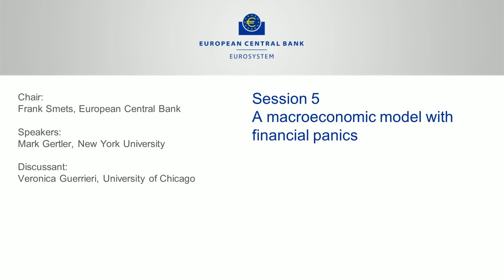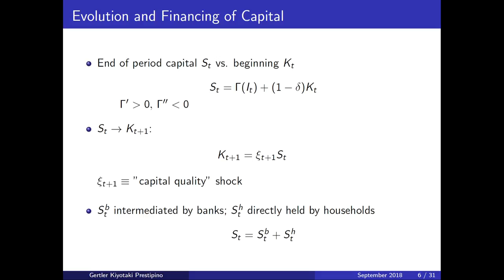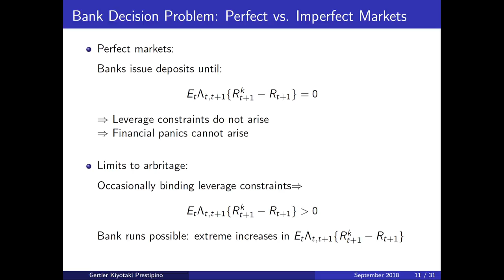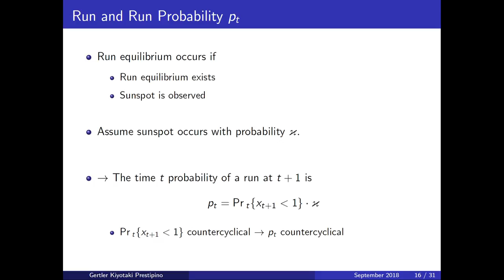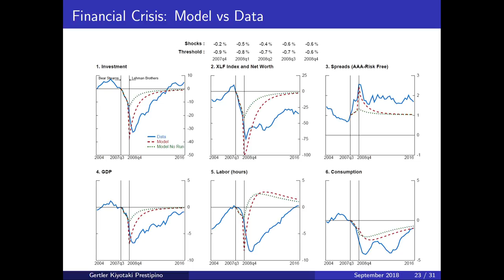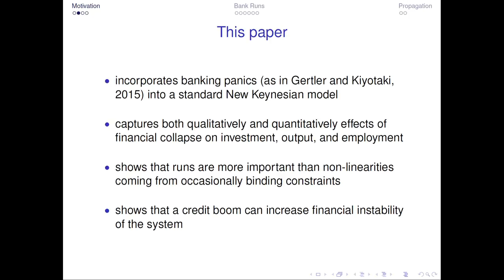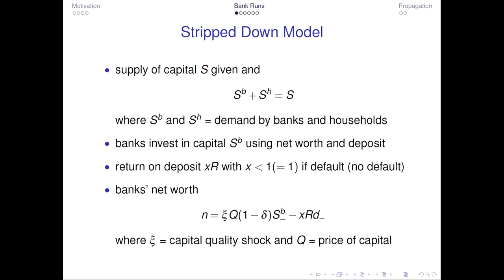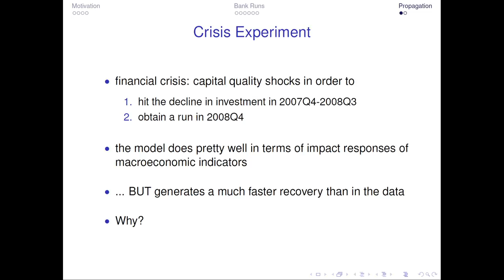Third ECB Annual Research Conference: Session 5: Macroeconomic model with financial panics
The ECB held its third Annual Research Conference on 25 and 26 September in Frankfurt, bringing together leading academics in the fields of monetary economics and finance.

Session 5: A macroeconomic model with financial panics

by Mark Gertler, New York University, Nobuhiro Kiyotaki, Princeton University, and Andrea Prestipino, Federal Reserve Board of Governors

Discussant: Veronica Guerrieri, University of Chicago

Chair: Frank Smets, European Central Bank